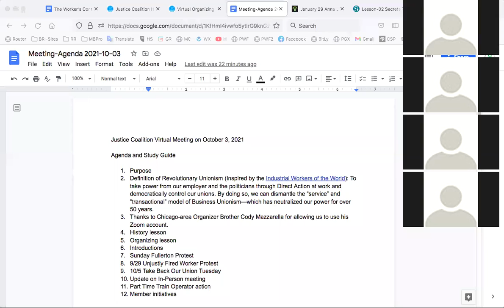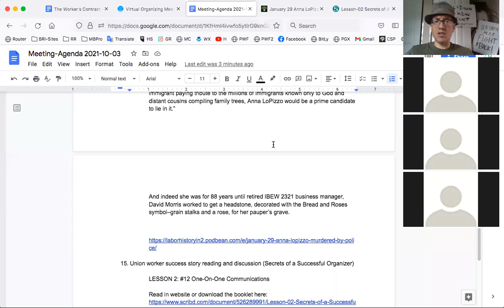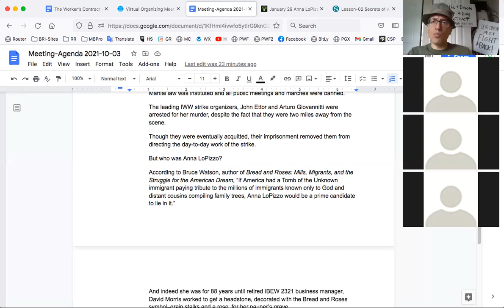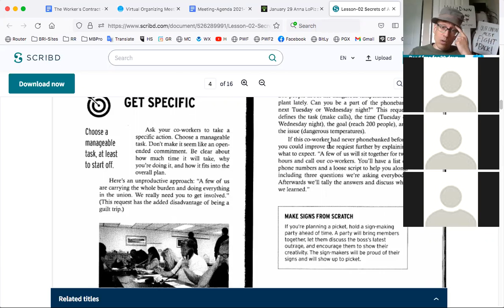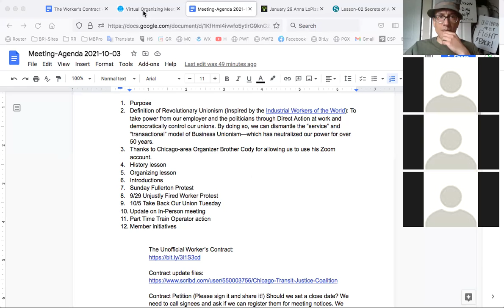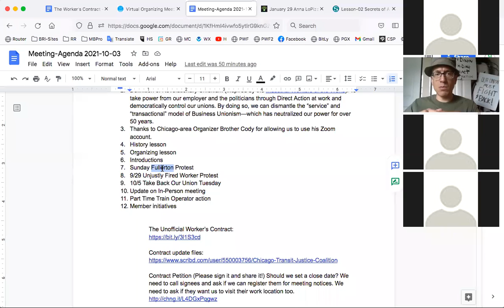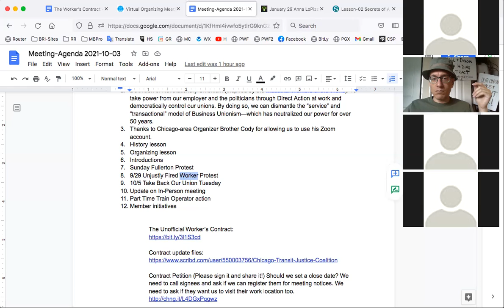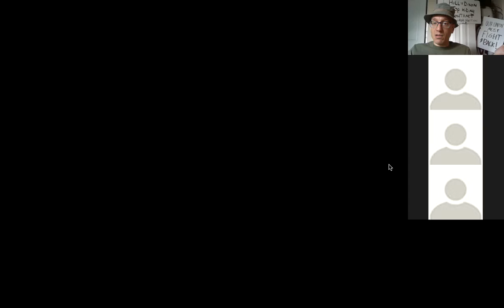Justice Coalition Virtual Meeting (Oct. 3, 2021)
Enjoy the recording from our meeting and get ready for our next meeting on October 17th at Giordano's South Loop at 1340 s. Michigan at noon.

Contract Petition (Please sign it and share it!) Should we set a close date? We need to call signees and ask if we can register them for meeting notices. We need to ask if they want us to visit their work location too.

We need a slate of candidates for the Local 241 elections and Local 308 interim elections. Please complete the Candidate Forum questionnaire now